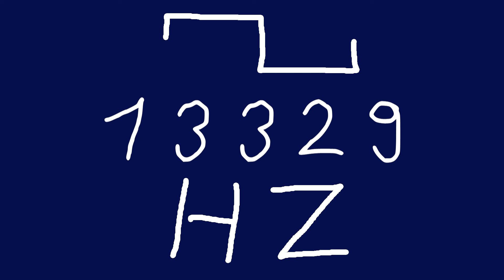13329 hz square